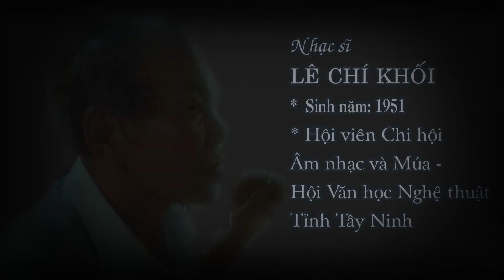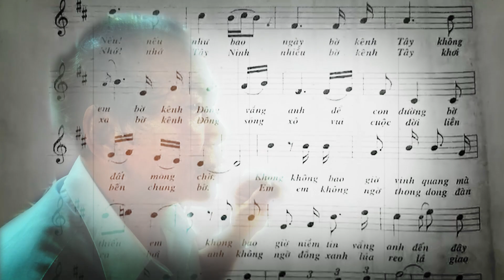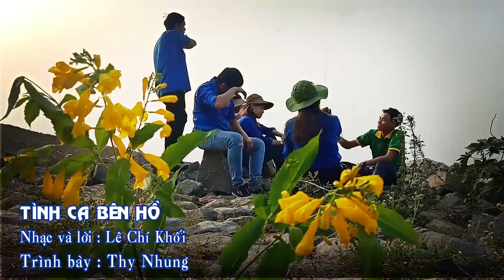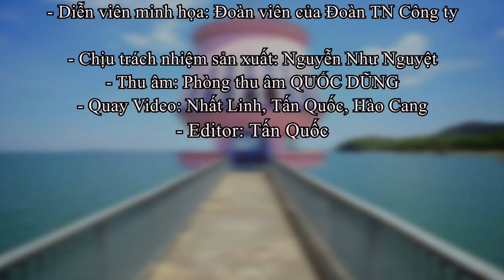TÌNH CA BÊN HỒ - Thy Nhung | Xuất sắc đạt 2 giải trong cuộc thi sáng tác MV về LÒNG HỒ DẦU TIẾNG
MV TÌNH CA BÊN HỒ xuất sắc đạt được 2 giải trong cuộc thi Sáng tác MV Tuyên truyền ca khúc cách mạng tỉnh Tây Ninh năm 2021 ( hát về Lồng Hồ Dầu Tiếng).
1. Giải nhì MV
2. Giải Tuyên truyền hiệu quả nhất - do Ban Giám khảo bình chọn đề xuất.
- Bài hát: Tình Ca Bên Hồ
- Tác giả: Lê Chí Khối
- Thể hiện: Thy Nhung
- Diễn viên: Đoàn viên Công ty Cổ phần Cao su Tân Biên.
- Chịu trách nhiệm sản xuất: Nguyễn Như Nguyệt - Bí thư Đoàn Thanh niên Công ty.
- Đơn vị tổ chức thực hiện: Đoàn Thanh niên Công ty Cổ phần Cao su Tân Biên